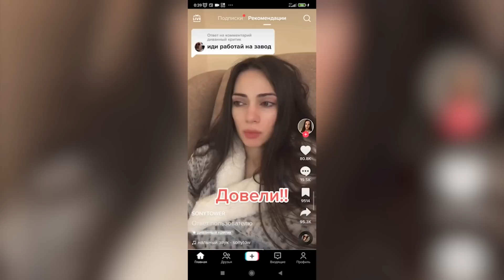Украина побеждает, Налог на нужды армии, ЕС хочет войны | ШАЛЮТА В ЭФИРЕ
Все собранные средства пойдут на рекламу и развитие!

00:00 - Шалюта в Эфире
00:20 - Налог на нужды армии
01:36 - Масштабное наступление Украины
04:50 - Торпеда в заднице
06:16 - Без виз с Грузией.
08:34 - ЕС хочет войны
09:37 - ВСУ зачищают своих
10:45 - Гриффины: Украина – часть России
12:19 - Как Украина побеждает